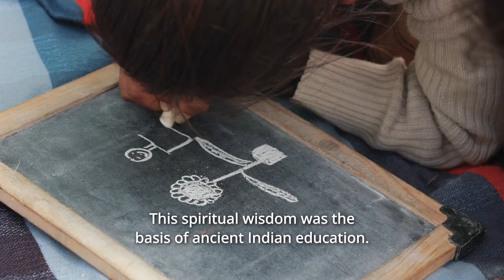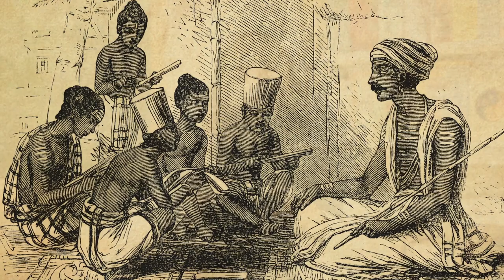Sone ki Chidiya_Official Trailer | Sri Anish | Saadho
Namaste,
With deep gratitude and joy, we are sharing with you the official showreel of our upcoming series - ‘Sone ki Chidiya- Naya Bharat, Nayi Udaan’ - a 7-episode series releasing on Doordarshan in Aug 2023.
Written and Narrated by Sri Anish, Sone ki Chidiya is a movement towards re-establishing the true identity of Bharat; her ancient ‘spiritual wisdom’ by looking into our forgotten glorious past, how it was looted and destroyed, key lessons & stories, and the path ahead to create an awakened future for our great nation and her people.
It has been Sri Anish’s vision to take these stories and learnings to every Indian and help us feel, a deep sense of pride, and privilege of being born here. And, to realize our ancient richness and wisdom and be free from all kinds of mental & emotional slavery which the western world still imposes on us.
We invite you to join us in the nation-building movement. Watch this showreel, and help it reach every Indian.

नमस्ते,
बेहद खुशी और उत्साह के साथ हम सोने की चिड़िया - नया भारत, नई उड़ान का ट्रेलर आपके सामने प्रस्तुत कर रहे हैं। 7 एपिसोड की यह श्रृंखला अगस्त 2023 में राष्ट्रीय टेलीविजन चैनल दूरदर्शन पर प्रसारित होगी।
श्री अनीश द्वारा लिखित एवम कथित सोने की चिड़िया - भारत की सही पहचान को पुनः स्थापित करने की एक मुहीम है। यह भारत के प्राचीन 'आध्यात्मिक ज्ञान' , इसके भूला दिए गए गौरवशाली इतिहास को फिर से उजागर करने की पहल है। साथ ही, यह मुहीम है जानने और समझने की - किस तरह से हमारे देश को विदेशियों द्वारा लूटा और बर्बाद किया गया , पिछले हजार वर्ष में हुई घटनाओं और उनसे मिले कुछ सबक और किस तरह हम भारत को जागृत और उज्ज्वल भविष्य की ओर ले जा सकते हैं ।

श्री अनीश जी का मानना है कि यह कहानियां और इनकी शिक्षाएं हर भारतवासी तक पहुंचे और इस भारत भूमि पर जन्म लेने के लिए वे गर्व और कृतज्ञता का भाव महसूस करे। श्री अनीश चाहते हैं कि हम अपने ऐतिहासिक समृद्धि और ज्ञान के बारे में जाने और हम, हर प्रकार की मानसिक और भावनात्मक गुलामी से मुक्त हो - जो की पश्चिमी समाज आज भी हम पर थोप रहा है।

हम आपको राष्ट्र निर्माण के इस आंदोलन में शामिल होने के लिए आमंत्रित करते हैं। कृपया इस वीडियो को देखें और हर भारतीय तक पहुंचाने में मदद करे। और अधिक नई जानकारी के लिए हमारे साथ जुड़े रहे और इन्हे अपने प्रियजनों के साथ बांटना ना भूले।